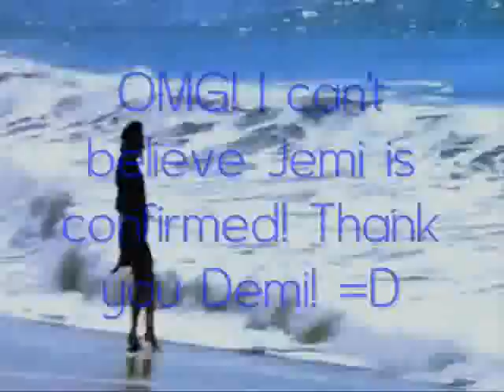Jemi Confirmed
Hey everyone! Jemi was confirmed by Demi on the radio! Omg! I can't believe it! Hope you guys enjoy! =D